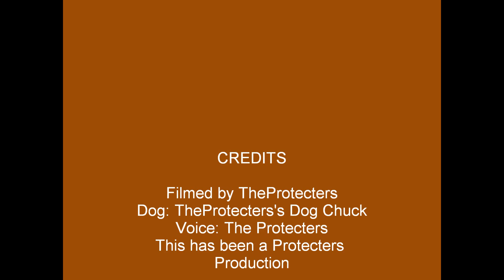Dog play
My dog's idea of play.